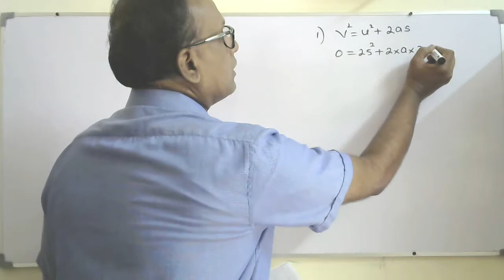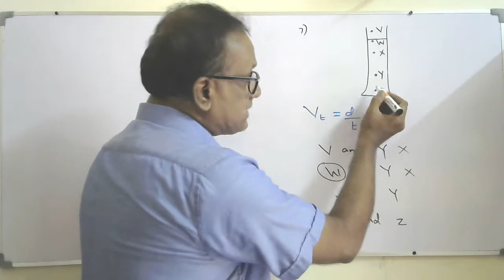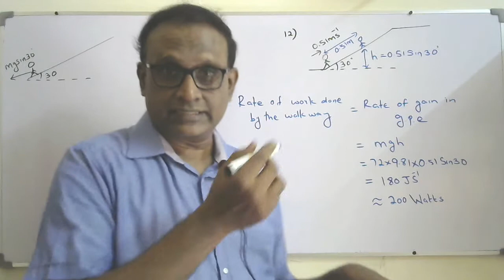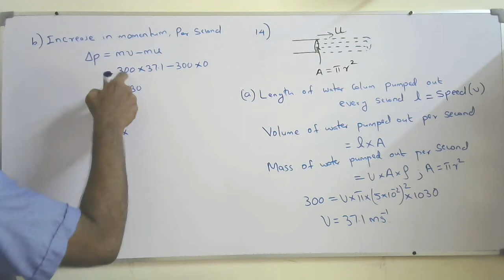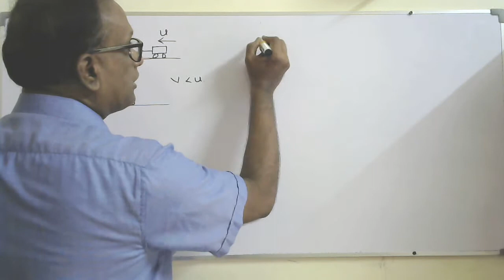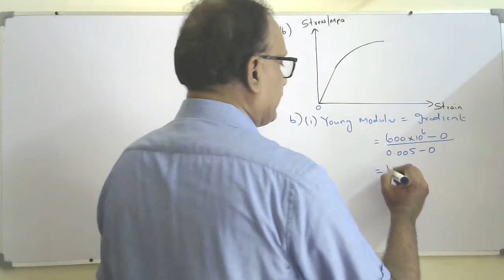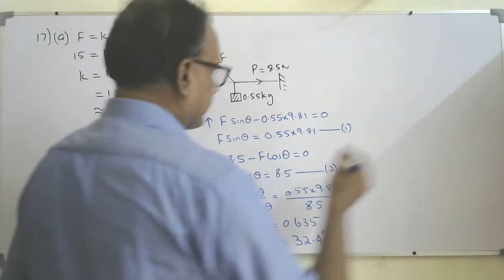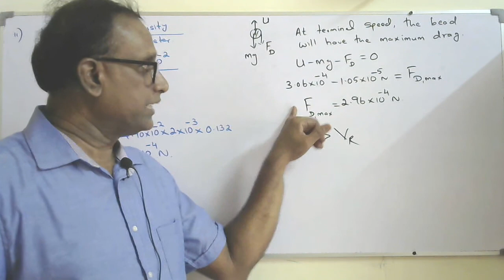A lesson Edexcel IAL January 2021 Unit 1 WPH11 Past Paper Discussion Mechanics Solid Fluid Materials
0:00 Edexcel IAL unit 1 WPH11/01 January 2021 PhysicsPast Paper Discussion
This video consists of past Paper Discussion Unit-1 January 2021